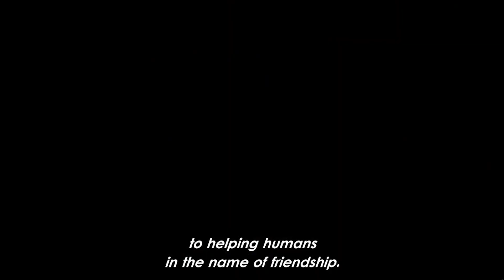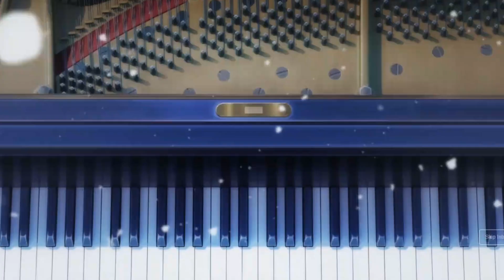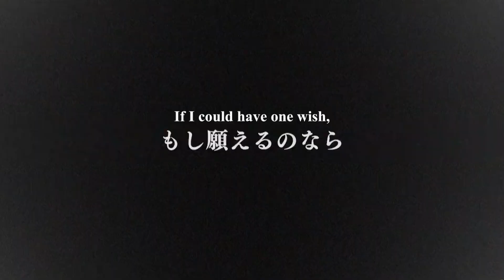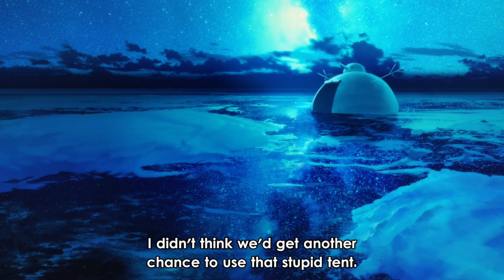As Long As Their Together He Cant Die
anime name : The Kingdoms of Ruin